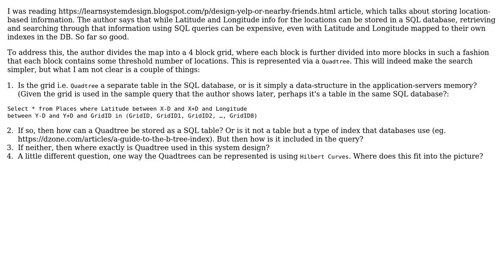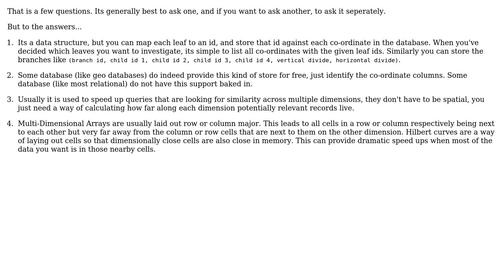Software Engineering: Understanding usage of quadtree to store location data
With thanks & praise to God, and with thanks to the many people who have made this project possible! You are responsible for your own actions.